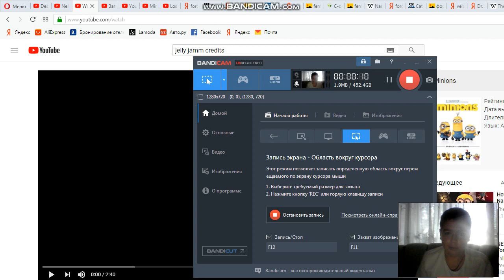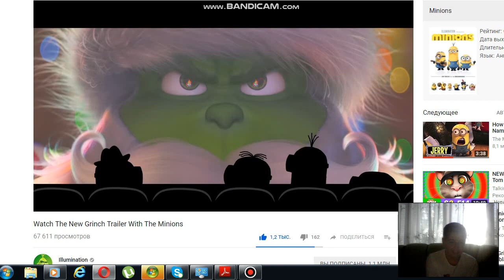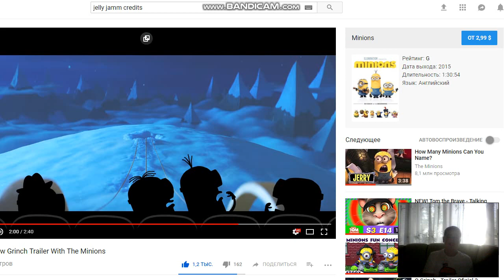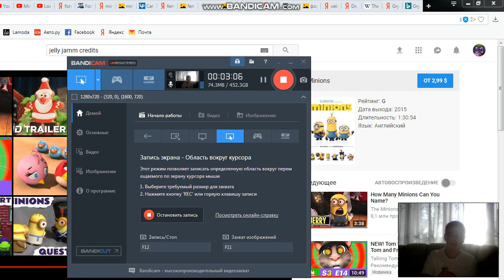3rd reaction: Watch The New Grinch Trailer With The Minions!